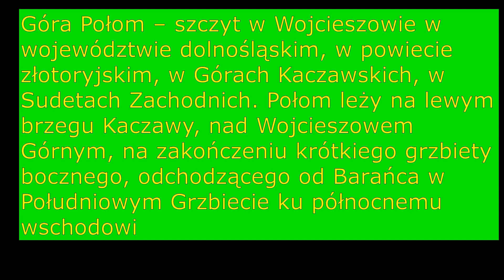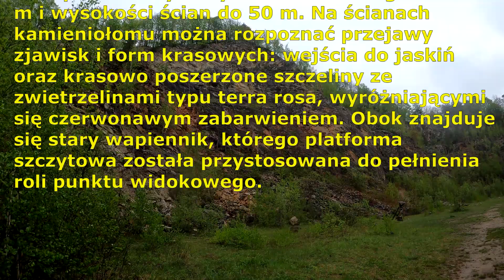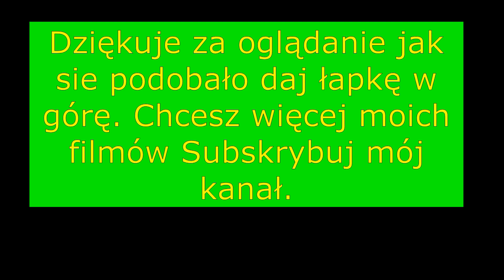Wojcieszów Góra Połom- Kamieniołom Gruszka- Wojcieszów Góra Połom- Pear Quarry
Kilkupiętrowe wyrobisko nieczynnego kamieniołomu Gruszka w Wojcieszowie jest pozostałością po dawnej kopalni wapienia na wzgórzu Bielec (450 m n.p.m.)Niecka kamieniołomu pochłonęła ponad połowę góry co wskazuje na dość intensywną eksploatację. Odsłonięte ściany skalne ciągną się na długości od 200 do 250 metrów. Znajdowały się tutaj dwie odmiany marmurów czyli tzw. wapieni wojcieszowskich : pierwsza z nich jest jasna lub jasnoszara, druga odmiana to jasnoszare i szarobrunatne  dolomity. Wydobycie prowadzono tu od końca XIX wieku aż do lat 70. ubiegłego stulecia. Kamieniołom Gruszka był eksploatowany metodą wgłębną, obecnie dostrzegalnych jest tu kilka poziomów wydobywczych, których ściany ogólnie wznoszą się nad dnem wyrobiska na ok. 40 metrów wysokości.  Liczne są tutaj jamy i niewielkie jaskinie pochodzenia naturalnego, stworzone dzięki procesom krasowienia. Woda, która przez miliony lat krążyła między szczelinami osadziła się w skałach tworząc roztwory krzemionki. Kamieniołom swoją nazwę zawdzięcza dawnym właścicielom tutejszego zakładu, braciom Gruschka.Dziś jest to popularne miejsce zarówno wspinaczki skałkowej jak i jaskiniowej. Od kilku lat odbywają się tu wspinaczkowe Mistrzostwa Polski w technikach jaskiniowych. Mistrzostwa przyciągają co roku do Wojcieszowa wielu chętnych z Polski i zagranicy. Grotołazi pokonując odcinki linowe, zaciski, trawersy, wspinając się i czołgając w błocie, rywalizują o cenne trofea.
The multi-story excavation of the disused Gruszka quarry in Wojcieszów is a remnant of the former limestone mine on Bielec Hill (450 m above sea level). The exposed rock walls are 200 to 250 meters long. There were two varieties of marble, the so-called Wojcieszów limestones: the first is light or light gray, the second is light gray and gray-brown dolomites. Mining was carried out here from the end of the 19th century until the 1970s. The Gruszka quarry was exploited using the submerged method, now there are several mining levels visible here, the walls of which generally rise above the bottom of the excavation at a height of about 40 meters. There are many pits and small caves of natural origin, created thanks to the karstic processes. Water that circulated between the fissures for millions of years settled in the rocks, creating silica solutions. The quarry owes its name to the former owners of the local plant, the Gruschka brothers, and today it is a popular place for both rock and cave climbing. For several years, the Polish climbing championships in cave techniques have been held here. Every year, the Championships attract many people from Poland and abroad to Wojcieszów. Cavalry overcoming rope sections, clamps, traverses, climbing and crawling in the mud, compete for valuable trophies.  Wojcieszów Góra Połom- Kamieniołom Gruszka- Wojcieszów Góra Połom- Pear Quarry